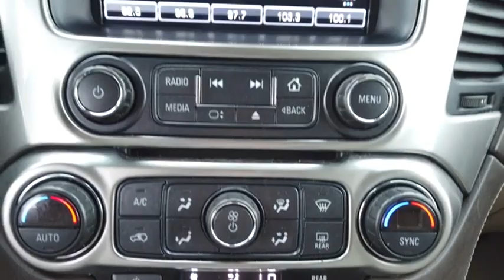2019 Chevrolet Suburban Garland TX XKR408945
2019 Chevrolet Suburban LT 1500

Garland Cadillac
11675 LBJ freeway

Black 2019 Chevrolet Suburban LT 4WD 6-Speed Automatic Electronic with Overdrive V8  Recent Arrival! Odometer is 1260 miles below market average!